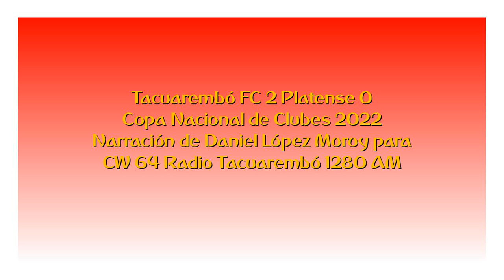Tacuarembó FC 2 Platense 0 - Primera Amateur C 2022 (por Daniel López Moroy)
Los goles del partido, por Daniel López Moroy e Ignacio Borad para CW 64 Radio Tacuarembó 1280 AM.